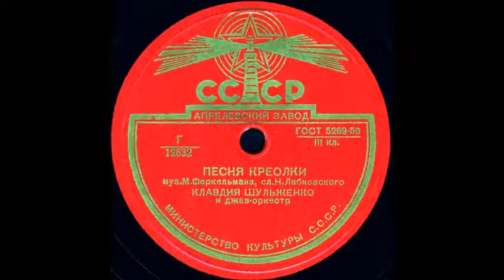ПЕСНЯ КРЕОЛКИ исп. КЛАВДИЯ ШУЛЬЖЕНКО и джаз-оркестр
ПЕСНЯ КРЕОЛКИ муз.М.Феркельмана, сл.Н.Лабковского, исп. КЛАВДИЯ ШУЛЬЖЕНКО и джаз-оркестр